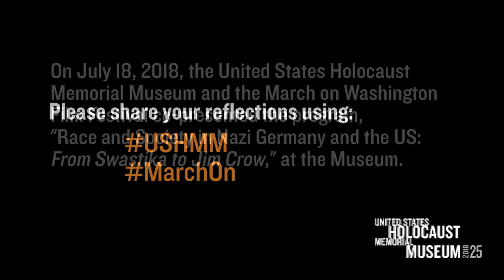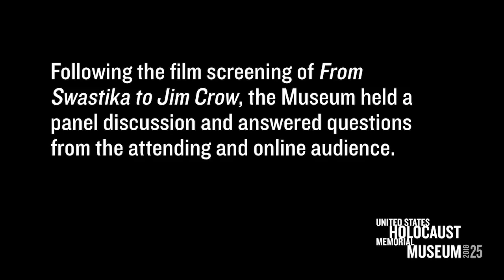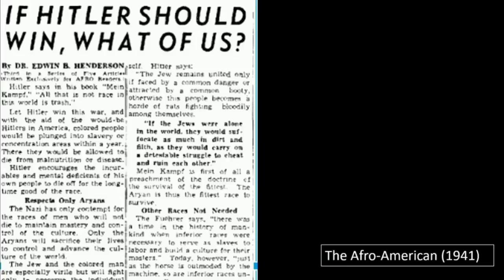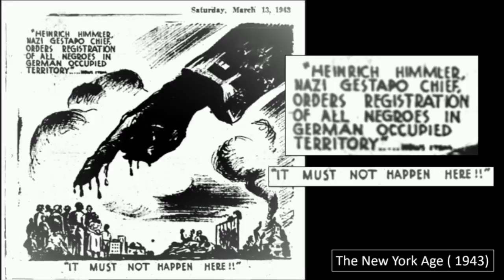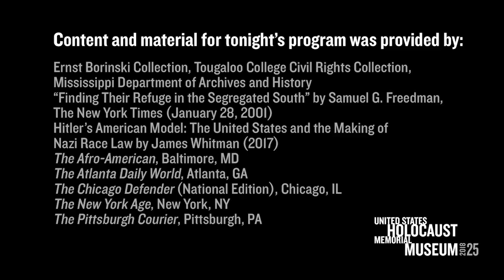Race and Society in Nazi Germany and the US: From Swastika to Jim Crow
"Race and Society in Nazi Germany and the US: From Swastika to Jim Crow" examined the encounter between Jewish refugee professors who escaped Nazi Germany and their African American colleagues and students at the Historically Black Colleges and Universities where they taught in the American South.

The film, From Swastika to Jim Crow, was followed by a discussion with Joyce Ladner, sociologist, author and social activist; Hank Klibanoff, Pulitzer Prize winning Co-Author of the Race Beat: The Press, The Civil Rights Struggle and The Awakening of a Nation and Broderick Johnson, Producer of the March on Washington Film Festival. It was moderated by Jill Savitt, Acting Director, Simon-Skjodt Center for the Prevention of Genocide.